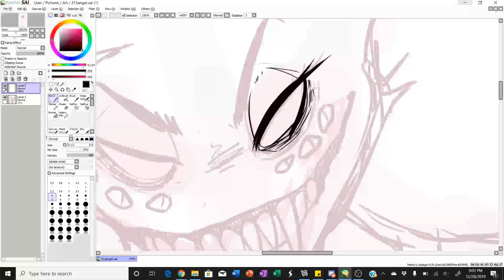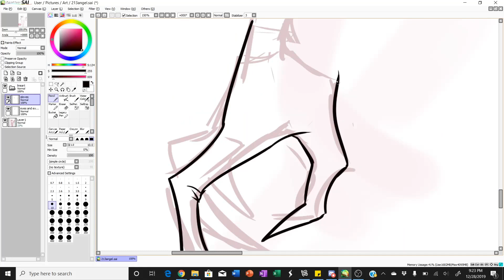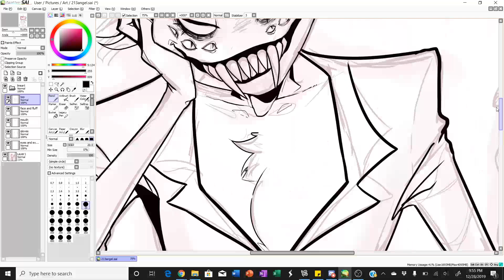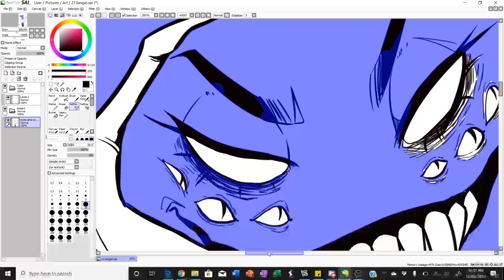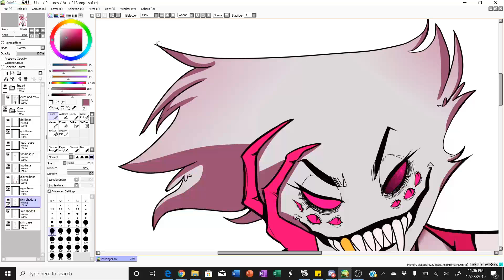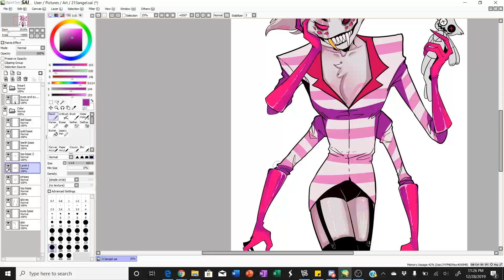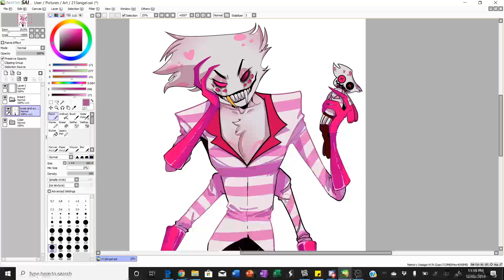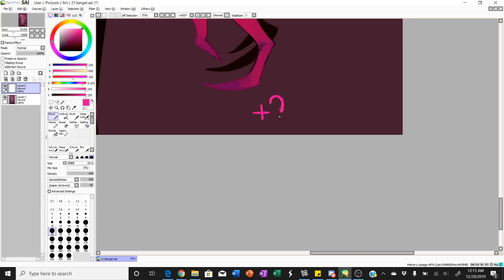Angel Dust Speedpaint - Hazbin Hotel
Angel Dust belongs to Vivziepop! Featured in her animated series Hazbin Hotel.

All music will be credited lower in the description!

Quick concept behind the video - This is a bit of a joke between some friends and I that the voodoo doll featured in this video gives Angel a bit of a boost! It gives him 2+ Charisma, 4+ Wit and 213+ Raw Power. Hence: +213!AngelDust.

I hope you all liked the video and thanks to all that supported my efforts. This is a first for me and I hope to keep uploading in the future. Constructive criticism is welcomed, don't be afraid to leave any comments!

Editing Program: Movavi Video Editor Plus